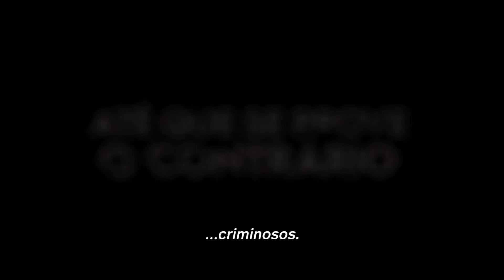Até que se prove o Contrário -Trailer HD - Em Breve.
Trailer HD - Star+
Assine e Venha Viver o Melhor da Star+.

Amazon Prime Vídeo

ABAIXO SEGUEM LINKS PRA VOCÊ CONHECER MELHOR NO BRASIL:

COMECE SEU TESTE GRÁTIS AMAZON PRIME VÍDEO.

Créditos: Equipe de Marketing Star+